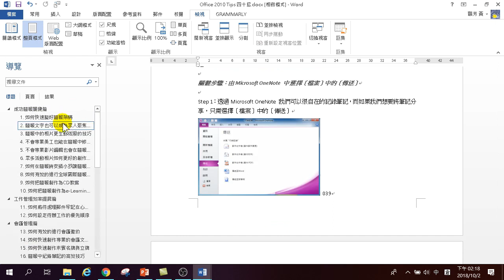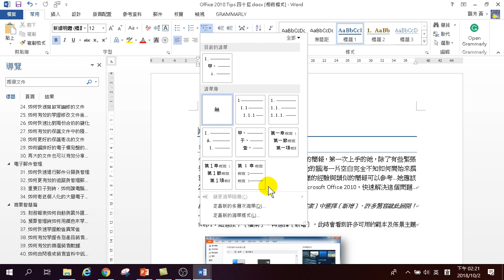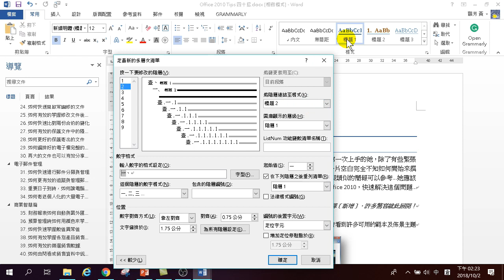06.多層次清單樣式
06.多層次清單樣式